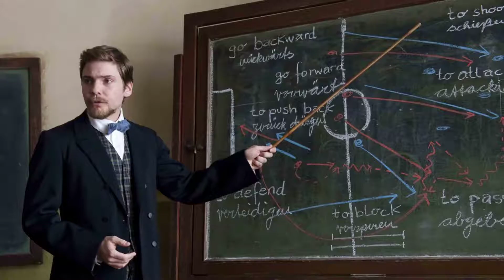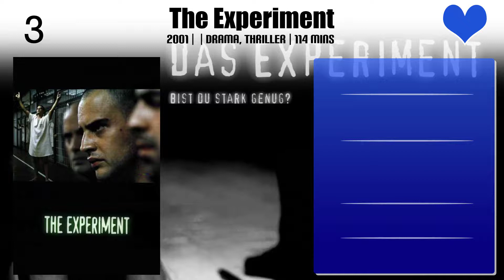Justus von Dohnányi Top 10 Movies of Justus von Dohnányi| Best 10 Movies of Justus von Dohnányi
Top 10 Movies of Justus von Dohnányi

Find the list of top 10 and best movies by Justus von Dohnányi
When Hitler Stole Pink Rabbit
Lessons of a Dream
Amen.
A Coffee in Berlin
Before the Fall
Woman in Gold
The Legend of Timm Thaler or The Boy Who Sold His Laughter
The Experiment
Downfall
An Old Maid

Pl. Comment down your favorite movie of Justus von Dohnányi